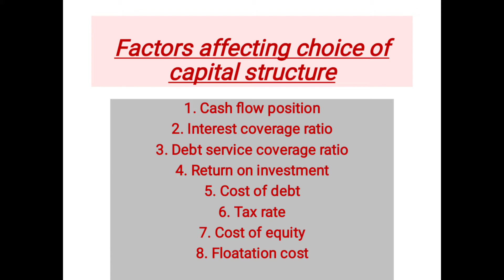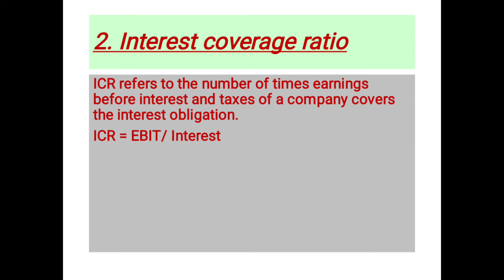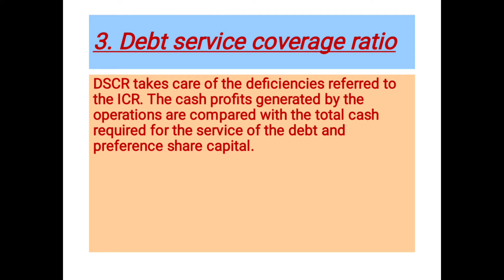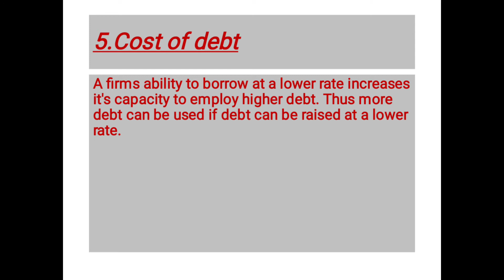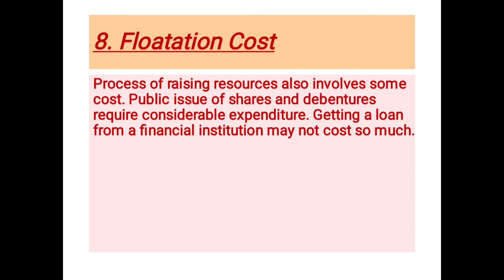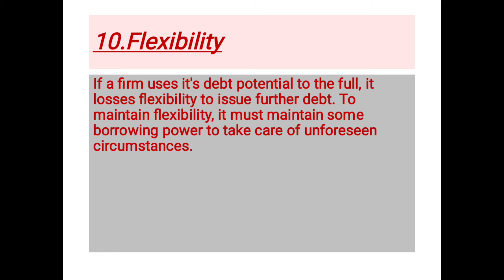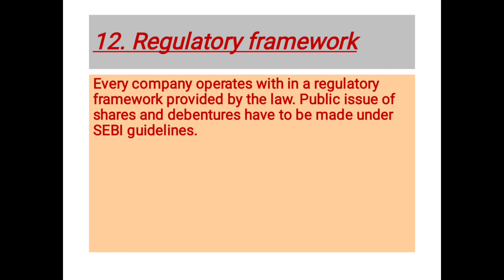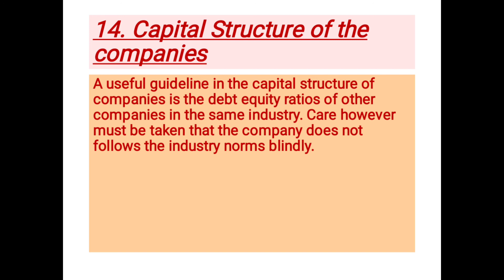November 29, 2020